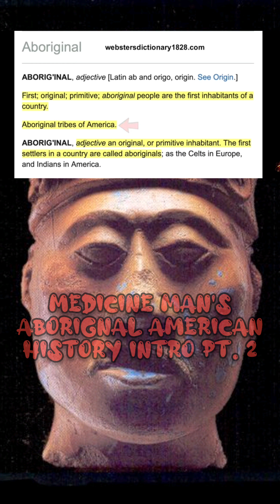Medicine Man's Aborignal American History Intro pt. 2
Medicine Man's Aborignal American History Intro pt 2. This video is compromised of truth about History throughout the Americas.